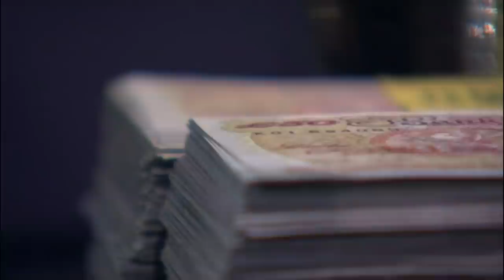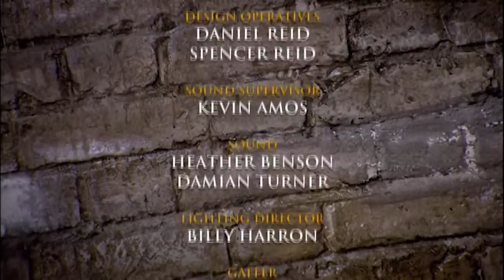Dominic Ricciardi Dragons Den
Dominic Ricciardi, appearance on dragons den. This was my experience on DD, It was an amazing experience but I have to say that its mainly for TV ! i was in the Den for a very long time and I was vetted to the extreme ! but really they only show the bits the audience like, none.the less a very fantastic experience and very grateful to have been on the show and to meet the Dragons.

Theo Pathitis, Peter Jones, Deborah Meaden, Duncan Bannatyne.